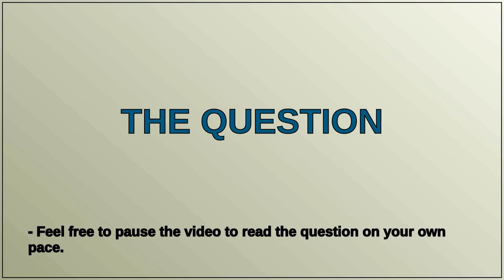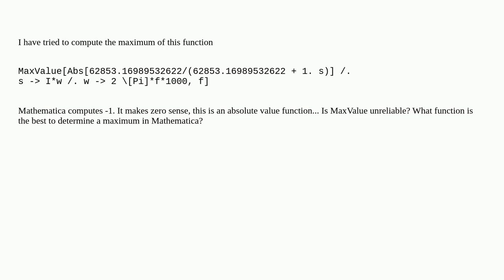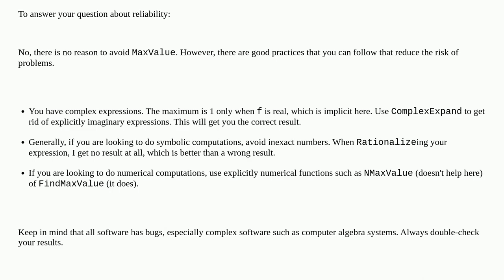Mathematica: Is MaxValue an unreliable function?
Is MaxValue an unreliable function?

A special thanks goes out to the community

  maximize